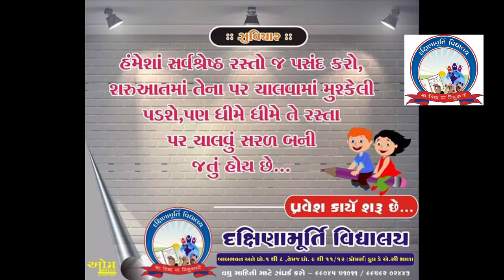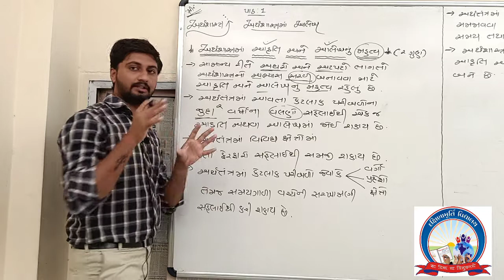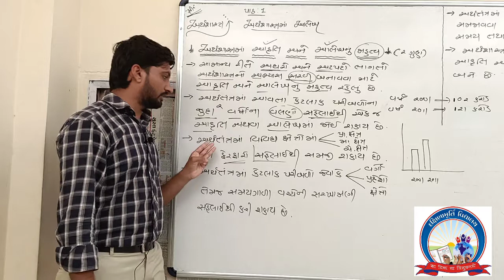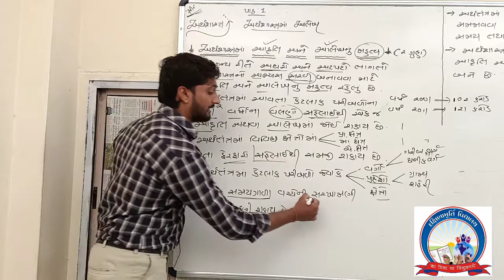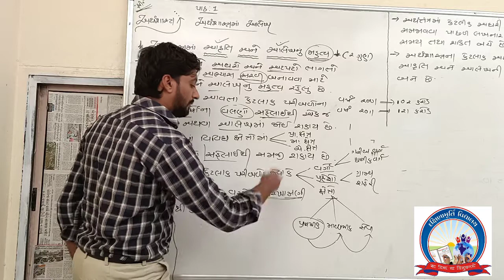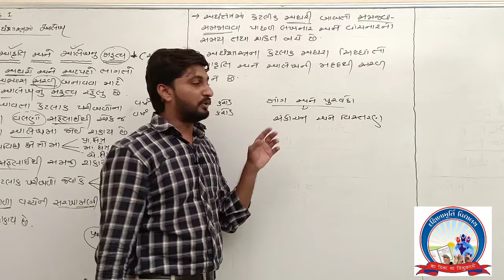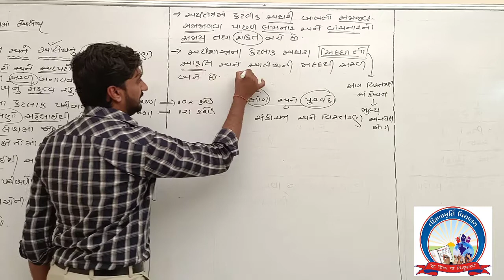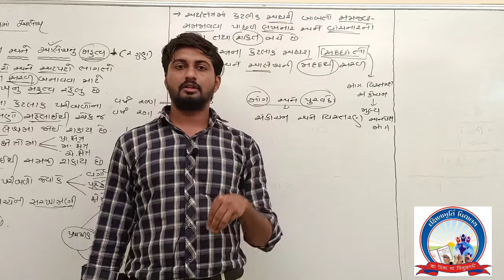02 arthshashtra ma aalekh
02 arthshashtra ma aalekh